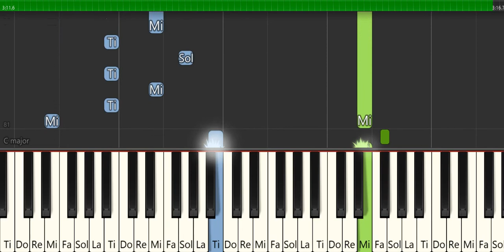KIŞ GÜNEŞİ -TARKAN -PİYANO TUTORİAL